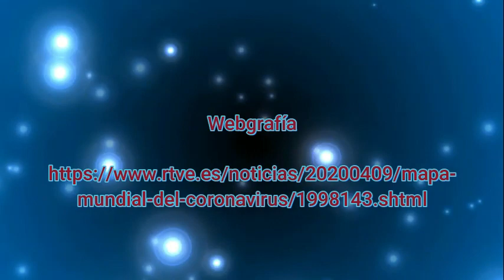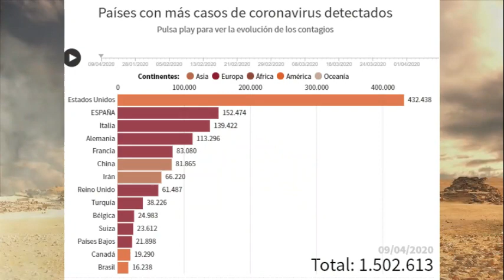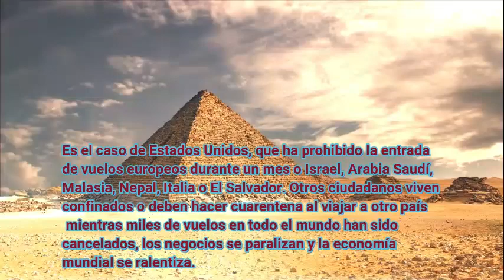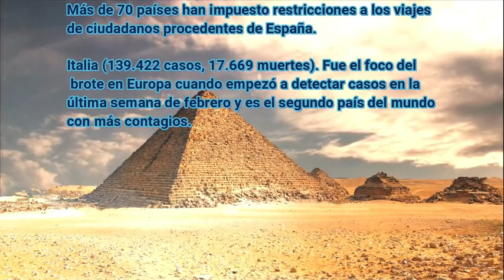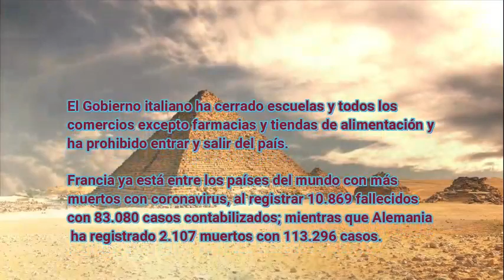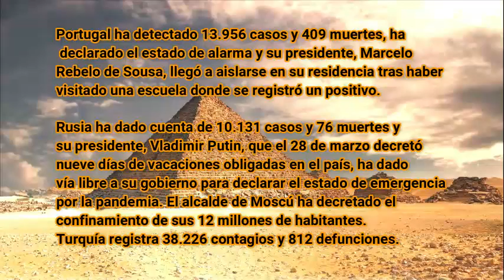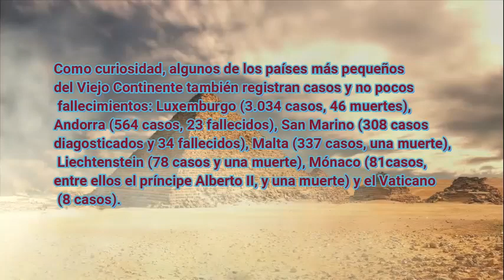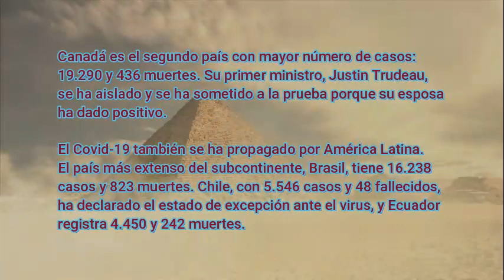Actualización Mundial Covid 19 / 9 abril 2020 / Keilor Productions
Hola gente linda de youtube, hoy les muestro una nueva actualización mundial correspondiente al Covid 19, espero les entretenga
Para la transmisión, les muestro el programa "Zoom" para pc, por si quieren descargarlo.
Link de la transmisión: (disponible Mañana)
Link:
Dia: 10 abril, 2020
Hora: 11:00am